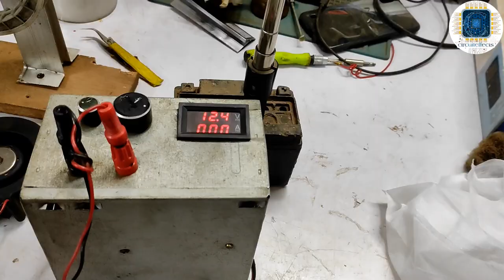12dc brushless blower cooling fan | high pressure dc blower cooling fan ( circuiteffects)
circuiteffects project 👇👇☺️

lhello friends 👋👋

please 👇

please

today video

12dc brushless blower cooling fan | high pressure dc blower cooling fan ( circuiteffects)

12v water pump high pressure

12v dc blower cooling fan
air blower fan repair

air blower motor

blower fan speed control

ac blower motor speed control

hvac blower motor speed control

circuite Shop 🚛
cash on delivery

Amazon link 👇👇

1..Arduino Uno R3 ATmega328P with USB Cable

2. IDUINO Uno R3 ATmega328P with USB Cable length 1 feet, Compatible with ATMEGA16U2 Arduino (Color may vary)

3 Electrobot DS3231 Real Time Clock (RTC) Module for Arduino

4 AUTO BOTIX Nano V3.0 Board compatible with Arduino Nano CH 340/ATmega+328P with USB CABLE

5. WS2812B LED Strip Individual Addressable Light Full Color SMD 5050 RGB Pixel STRIP (5V, 60LED per Meter, Silicon coated IP65), 5 Meter

hi everyone ,